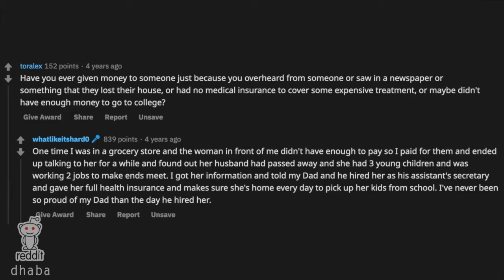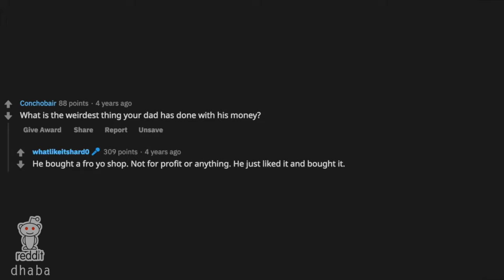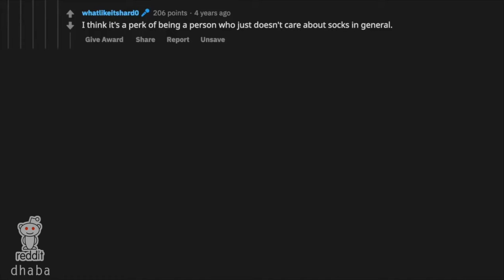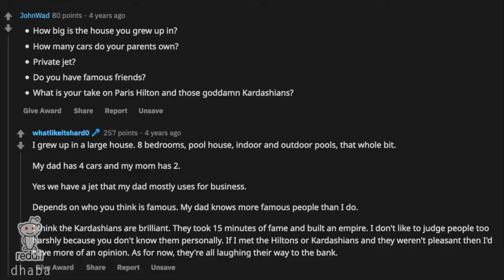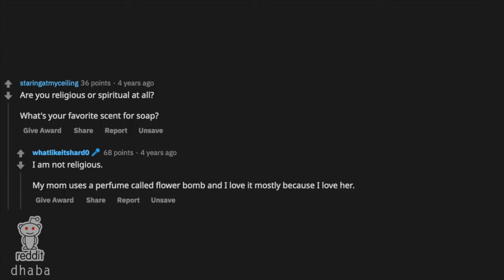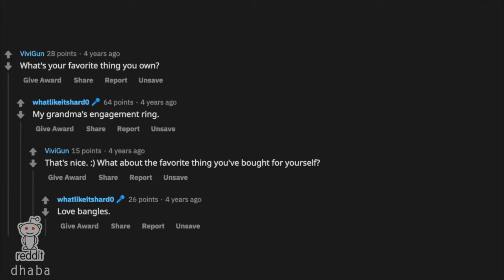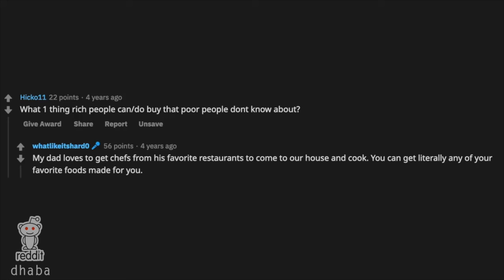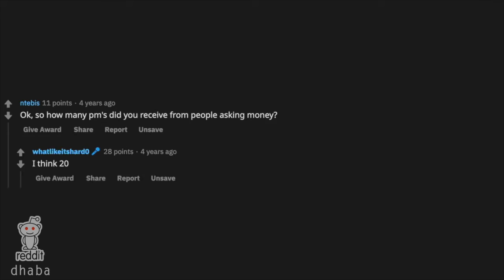Daughter of a Billionaire reveals the truth about the rich lifestyle ...(Reddit Ask Me Anything)